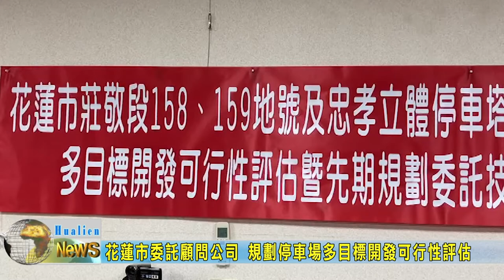20221004 花蓮市委託顧問公司 規劃停車場多目標開發可行性評估